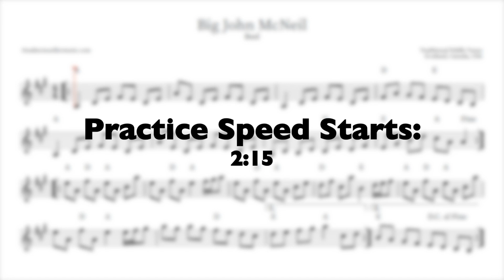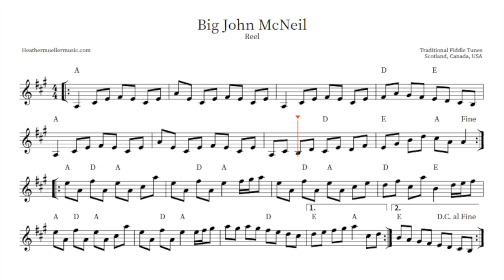Learn How To Play "Big John McNeil" | Sheet Music and Accompaniment | Traditional Reels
We give sheet music for the traditional fiddle tune "Big John McNeil" in A Major with an AABBA format in this video. This melody has Scottish, Canadian, and American roots and is ideal for violinists or fiddle players wishing to broaden their repertoire. The sheet music is presented on the screen, and the audio accompaniment includes a piano, bass, and drums, with the melody played on the piano. Whether you're a beginner or an accomplished violin player, this video will help you improve your technique.

00:00-02:14 Big John McNeil Play Along
02:15-04:33 Half Speed